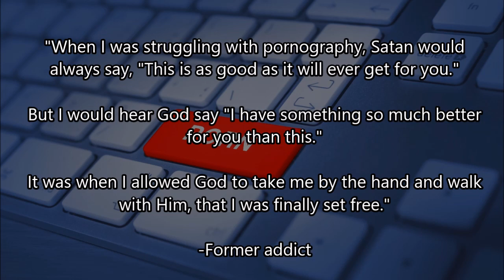Scriptures For Those Struggling With Pornography/Lust Addiction (Audio)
An audio bible meditation with scriptures for those who are struggling with pornography addiction. Try these sites for help.

God wants to help you overcome this struggle.